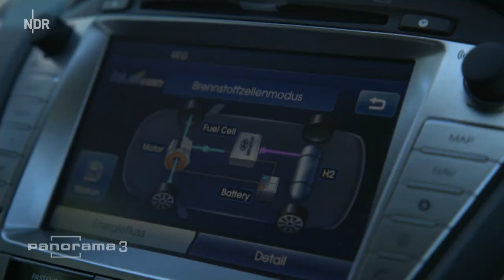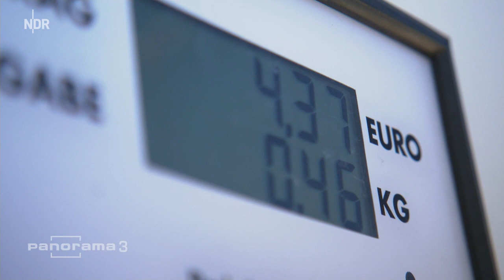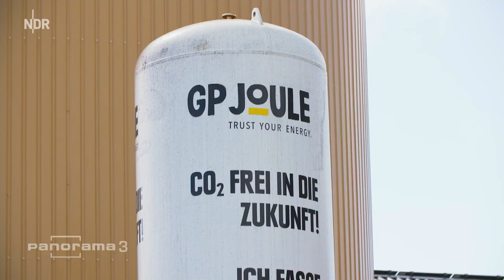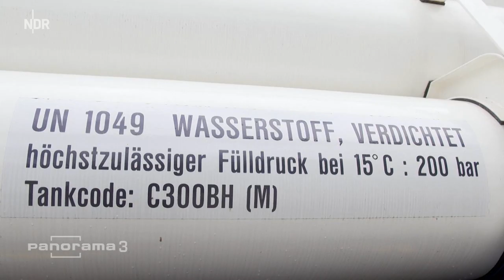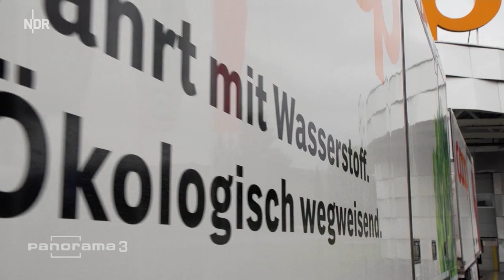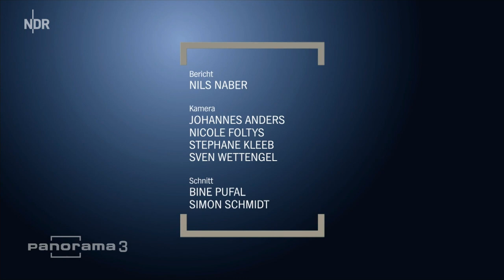Wasserstofftechnologie - zu Unrecht in der Nische | Panorama 3 | NDR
Wasserstoff soll bei der Energiewende die Zukunft gehören. Das Dilemma: Bisher werden nur Einzelprojekte von der Bundesregierung gefördert. Die erfolgreiche Technologie fristet ein Nischendasein.